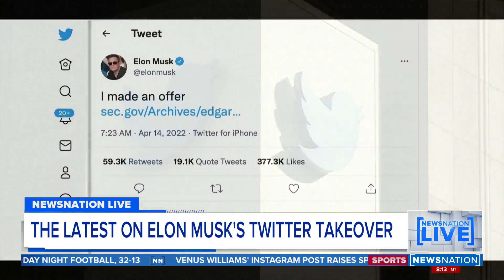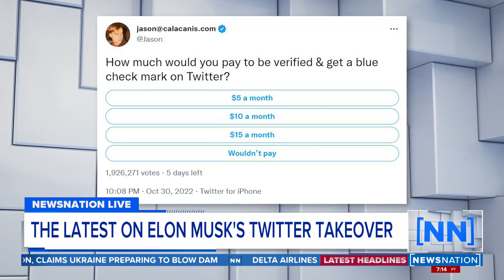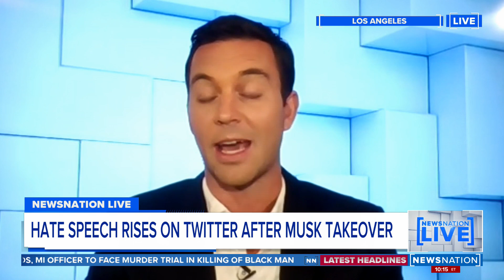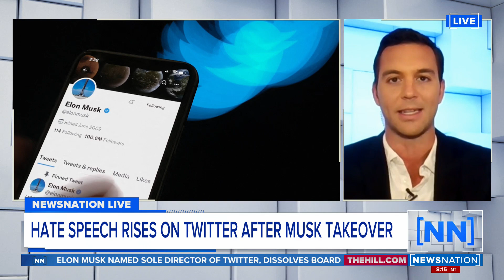Big changes coming to Twitter | NewsNation Live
Elon Musk has denied a New York Times report that he would lay off Twitter workers to avoid having to make payouts. This news comes as major changes are underway for the social media site.